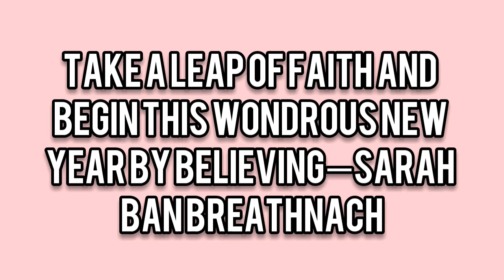VLOG # 14 HAPPPY NEW YEAR ❤🎉 TEAM WHITE KAMI !!!!!! ✊💗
HELLO MGA NAKSHIE. HAPPPPY NEW YEAR SA INYO 😃 NEW YEAR NEW LIFE AND NEW BLESSINGS ❤ HOPE NA MASAYA KAYONG LAHAT NEW CHAPTER NEW BEGINNING ✊💙 MAHAL NA MAHAL KO KAYONG LAHAT. SEEEEEYOU SOOOONEST 😍😉